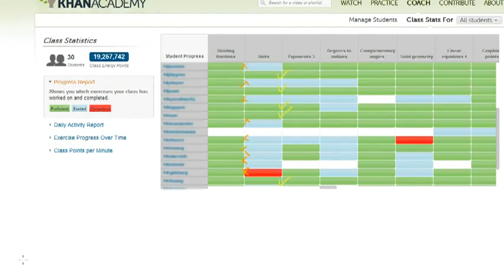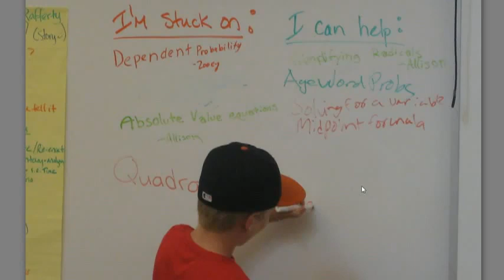Wzajemna pomoc w nauce